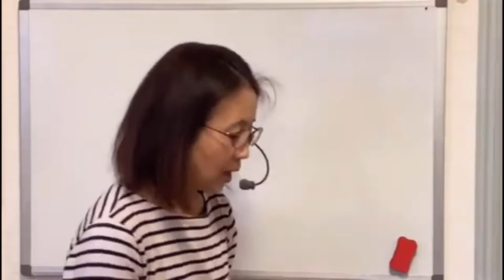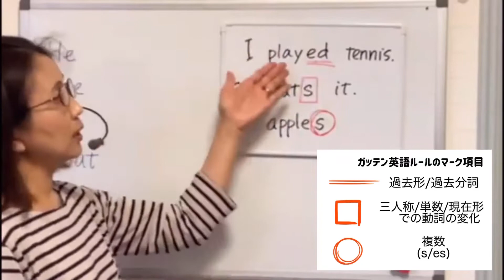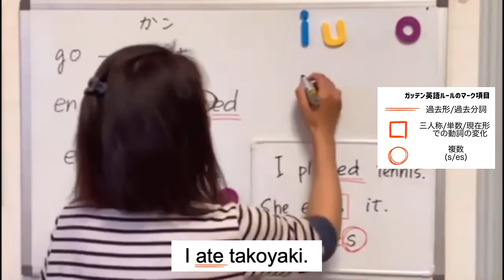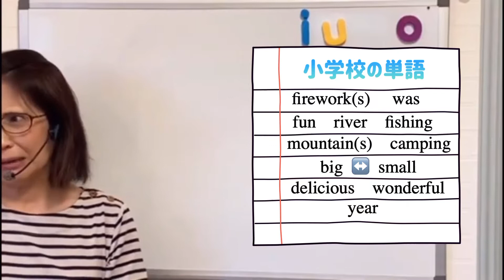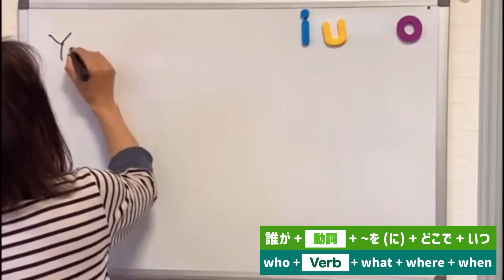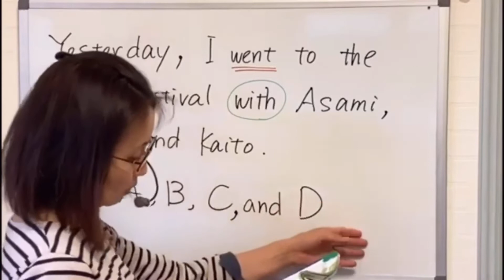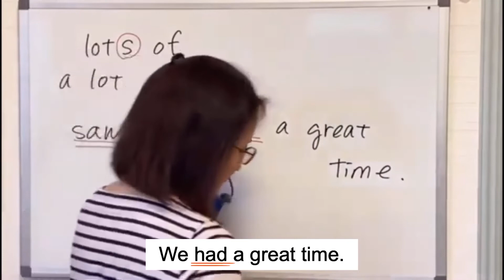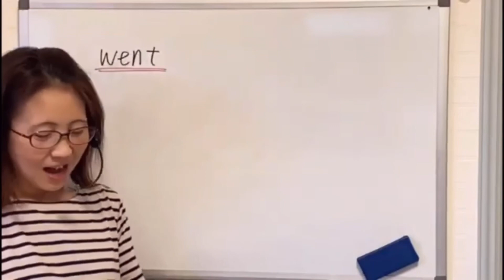[No.15] 字幕あり ニューホライズン１年生 Unit 5(Part３)p .52-53